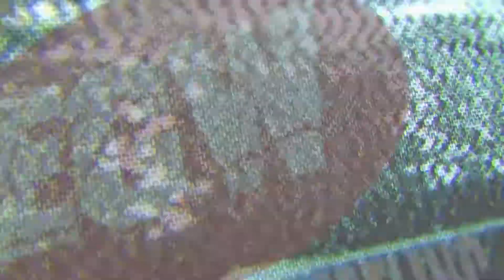WWE2K17 ECW HOUSE PARTY. TRIPLE THREAT. STING VS RHYNO VS ONGKULIMAN